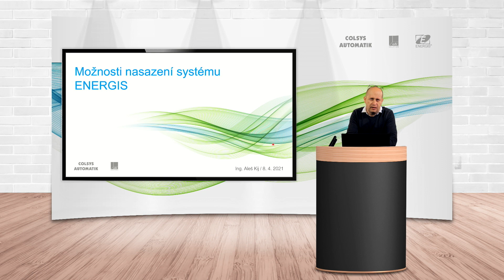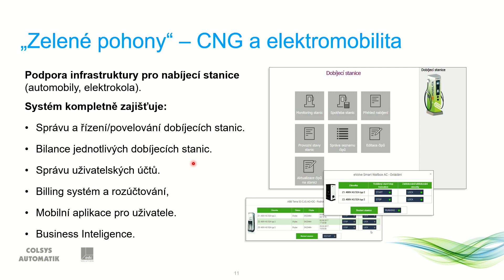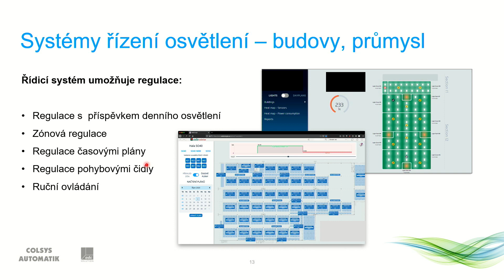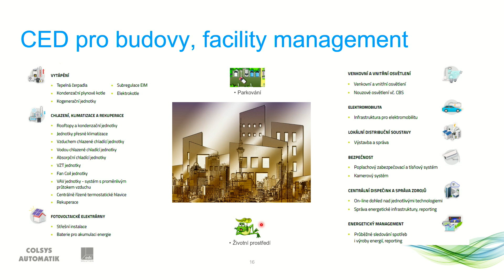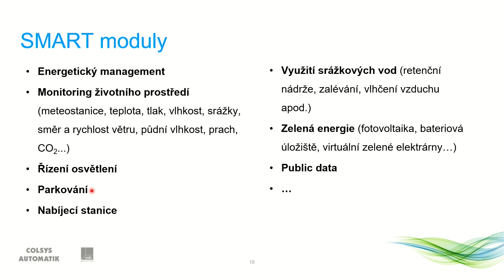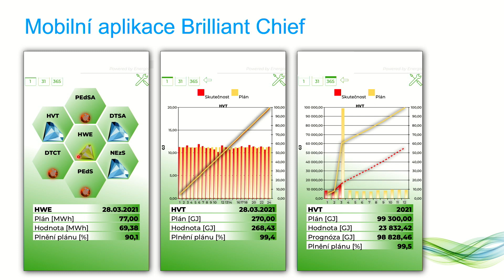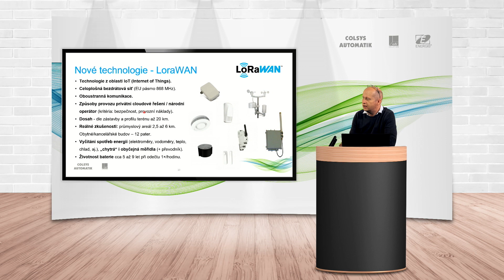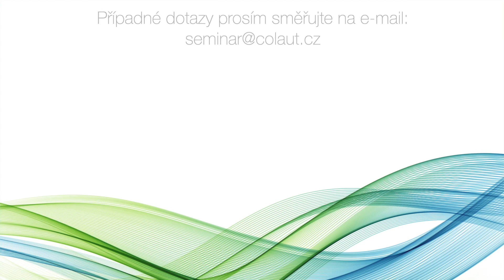Možnosti nasazení informačního systému ENERGIS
Elektromobilita, Smart City, nabíjecí stanice pro elektromobily, nabíjecí stanice pro elektrokola, tankovací stanice CNG, řízení vnitřního osvětlení (budovy, průmyslové haly), řízení veřejného osvětlení (obce, soukromé areály) - to vše jsou příležitosti, kde lze nasadit informační systém ENERGIS.

Přednáška č.1 online semináře Novinky informačního systému ENERGIS 2021. Hovoří Aleš Kij, INSTAR ITS Ostrava.